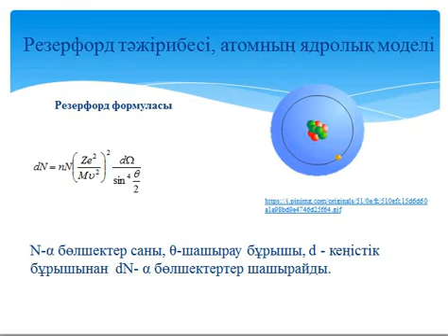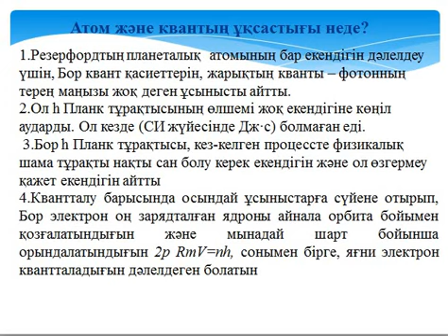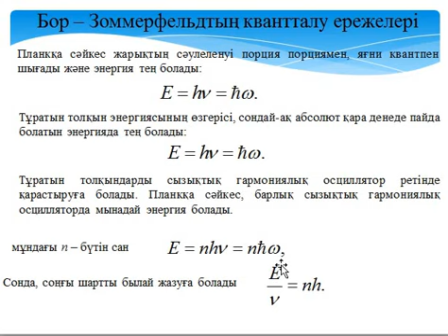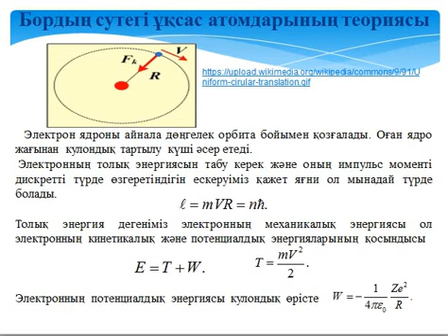14,15- 2 Корпускулалық – толқындық дуализм және атомдық физика